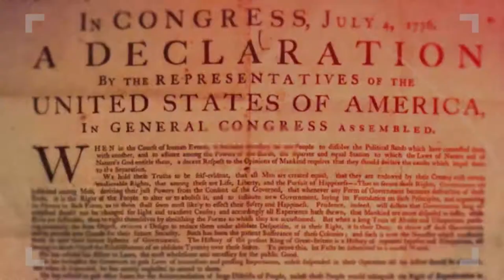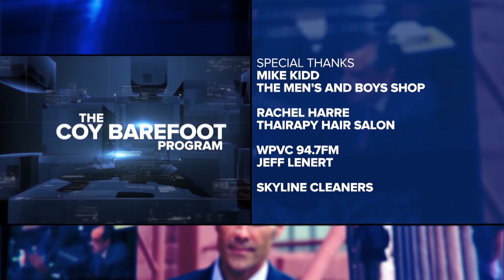Kristin Szakos on the Coy Barefoot Program | April 23, 2017 | S2E15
Charlottesville City Councilor Kristin Szakos was among those who voted to remove an historic 1924 statue of Robert E. Lee from a  downtown park— a position that was successfully endorsed last year in a split 3-2 vote. It was learned last week that the City Council would put the statue up for sale. Szakos joins Coy Barefoot to discuss the controversial decision and what has motivated her thinking on the subject.

The Coy Barefoot Program is a project of the Center for Media and Citizenship at the University of Virginia. It is broadcast every Sunday morning at 10a on ABC16 in Charlottesville, Virginia, and is rebroadcast each Thursday evening at 9p on WVPT-PBS.